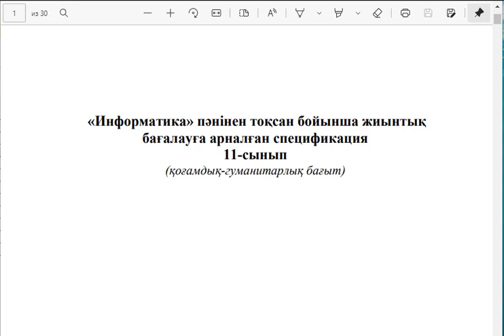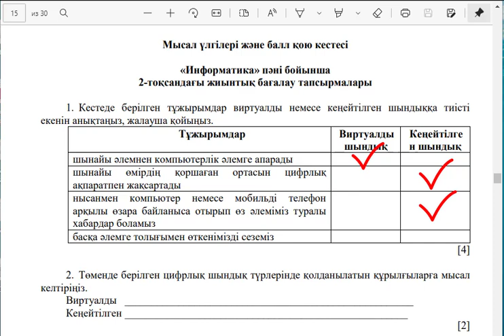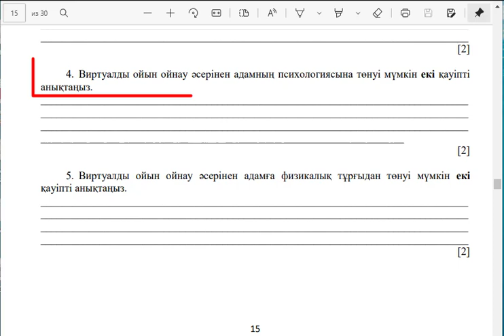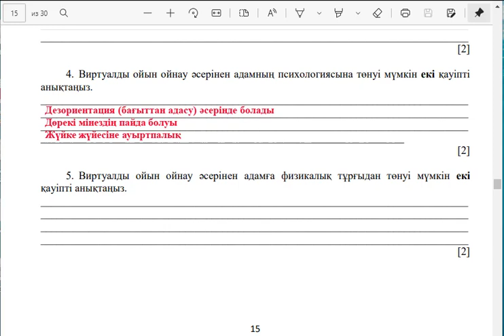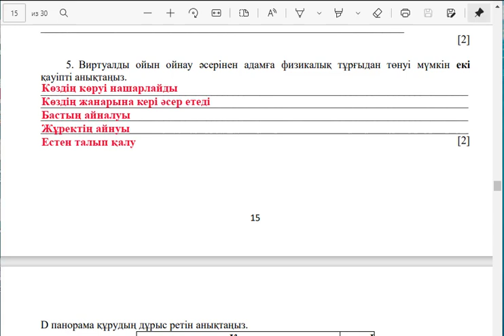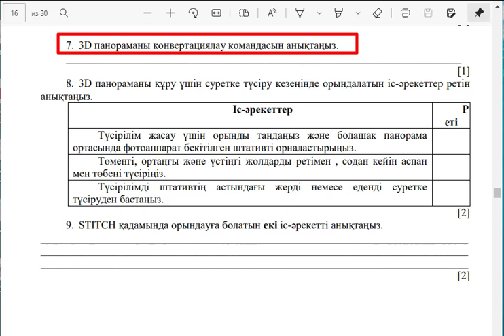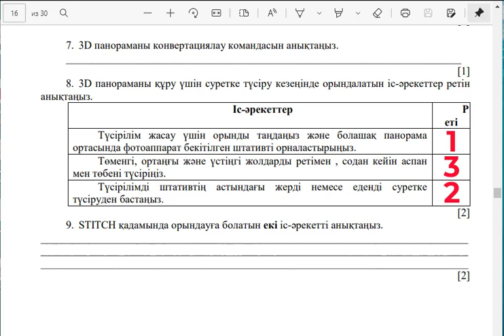11 сынып ИНФОРМАТИКА 2 Тоқсан бойынша ТЖБ СОЧ СОР БЖБ жиынтықбағалау ОГН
11 сынып ИНФОРМАТИКА 2 Тоқсан бойынша Қоғамдық-гуманитарлық бағыт

1. Кестеде берілген тұжырымдар виртуалды немесе кеңейтілген шындыққа тиісті екенін анықтаңыз, жалауша қойыңыз.
2. Төменде берілген цифрлық шындық түрлерінде қолданылатын құрылғыларға мысал келтіріңіз.
Виртуалды
Кеңейтілген
3. Берілген ұғымдардың мақсатын анықтаңыз. Виртуалды шындық
виртуалды шындық
Кеңейтілген шындық
4. Виртуалды ойын ойнау әсерінен адамның психологиясына төнуі мүмкін екі қауіпті анықтаңыз.
5. Виртуалды ойын ойнау әсерінен адамға физикалық тұрғыдан төнуі мүмкін екі
3D панорама құрудың дұрыс ретін анықтаңыз.
6. 3D панораманы желімдеп жапсыру келесі қадамдардан тұрады: IMPORT, STITCH және CROP.
IMPORT үшін орындалатын команданы анықтаңыз.
7. 3D панораманы конвертациялау командасын анықтаңыз.
8. 3D панораманы құру үшін суретке түсіру кезеңінде орындалатын іс-әрекеттер ретін анықтаңыз.
9. STITCH қадамында орындауға болатын екі іс-әрекетті анықтаңыз.